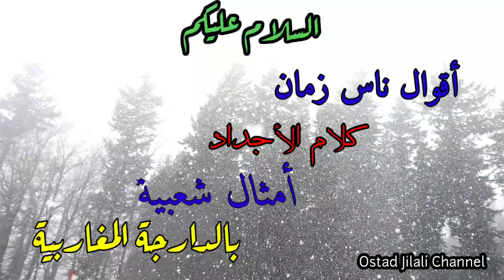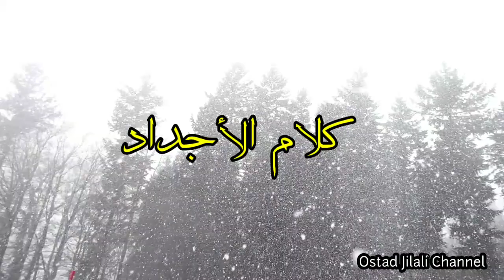أقوال ناس زمان/كلام الأجداد/أمثال شعبية/ بالدارجة المغاربية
أقوال ناس زمان/كلام الأجداد/أمثال شعبية/ بالدارجة المغاربية جميل ومفيد للاستعمال اليومي ستعجبك إن شاء الله.
رابط الفيديو :
نهتم بأقوال ناس زمان وتعتبر مرجعا ثمينا، ما عليكم الا الدخول
وتحكموا بانفسكم. وشكراً مسبقا لكم.

Jetez un coup d'œil à Jilali